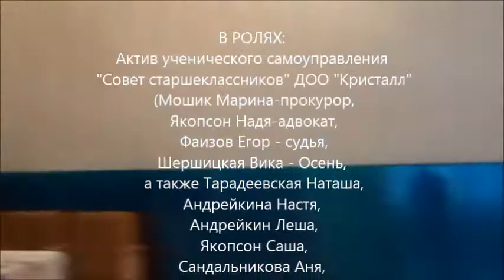Осенний бал Суд над Осенью 17 10 2014г